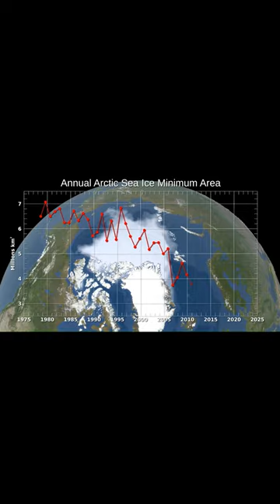Is Climate Change Related to Global Warming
Is climate change the same as global warming? They’re not exactly the same, but they are related. The warming of Earth — or global warming — is just one factor that makes up a range of changes that are happening to our planet, which is climate change. NASA scientist Dr. Yolanda Shea explains more.